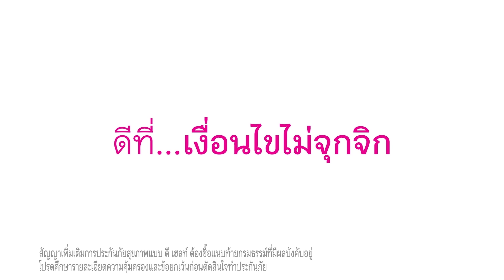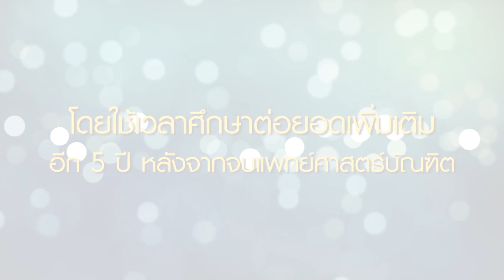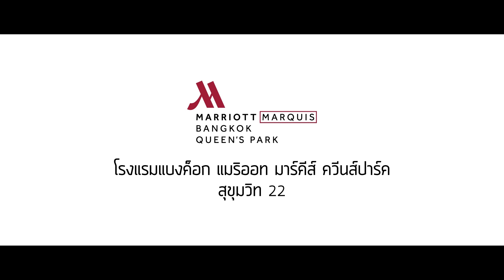MISS TIFFANY 2020 |THE NEXT LEVEL | Top 6 Interviewing Question